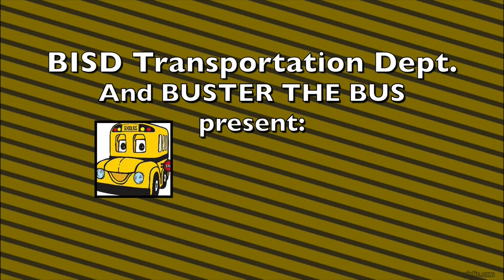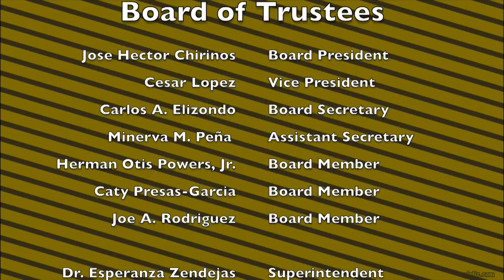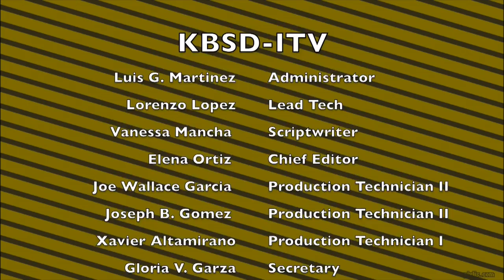BISD Dept. of Transportation & Buster The Bus present: School Bus Safety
This video is about BUSTER PROJECT